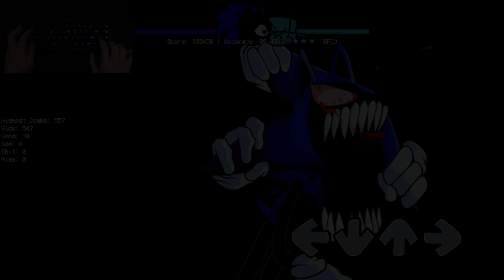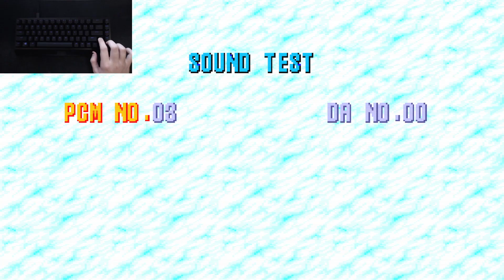CYCLOPS IS BACK AND BROUGHT SOME FRIENDS! | Speed.GIF Demo V2 (Friday Night Funkin)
THE BEAUTIFUL PEOPLE WHO MADE THE MOD! (GO CHECK THEM OUT!)

- =Speed.GIF DEMO V2 Team= -
powpow
Creator/Director of Speed.GIF and Cyclops.ISO

DeltaB
Founder/Musician

0Wilde
Charter

Nebula_Zorua
Main Coder

MTF
Artist

Lemonemy
Composer

Echolocated
Musician

Crazii
3D Artist/Created the OG GIF

EggNillo
Artist

mcir
Artist/Animator

[ignore this part but IM COPYING YOU STICKY MWAHAHAHAHA]

Sonic.exe (also known as "X" or "exe" for short) is the titular main antagonist of the Sonic.EXE series. Sonic.EXE is an eldritch entity taking on the form of Sonic the Hedgehog that sends out a haunted game disc featuring the creature killing the main Sonic characters, eventually leading him to rip out the soul of his victim and making them his slave.